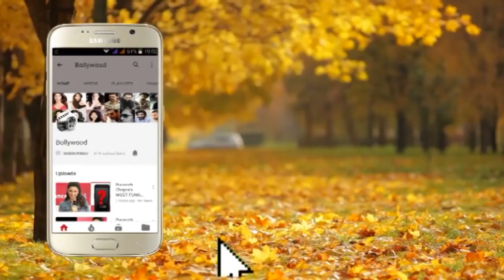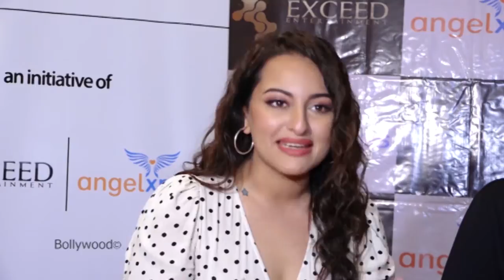Bollywood Celebs Wishes Happy New Year 2020 Mouni, Sonakshi, Urvashi, Bhumi, Yami